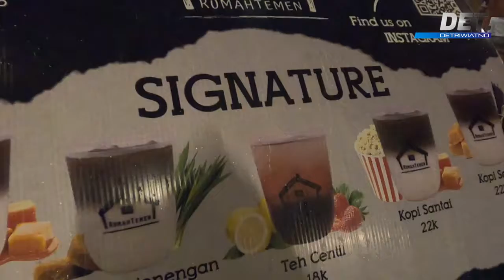MUKBANG BATTLE 14 INDOMIE. SANGGUP?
Hello YouTube!
Selamat Datang di channel DETRIWIATNO

Kali ini gw sedang berada di kawasan bekasi, tepatnya di Rumah Temen 36.
Mencoba sekuat apa sih gw dan sule makan Indome Goreng tapiiiii... ada tapinya. udah kaku mie nya hahahaa...

Selamat menyaksikan...

Bagi yang mau nongrkong, ngopi, ngeteh sambil ngobrol2 seru bisa banget datang ke:
Rumah Temen 36
Jl. Irigasi No.36, RT.005/RW.021, Pondok, pekayon indah, Kec. Bekasi Sel., Kota Bks, Jawa Barat 17148
Google Maps:

Terima kasih...

Eits, Jangan Lupa,
SUBSCRIBEE
SUBSCRRIBBEEEE
SUBSCRRRIBBBEEEEEEE.